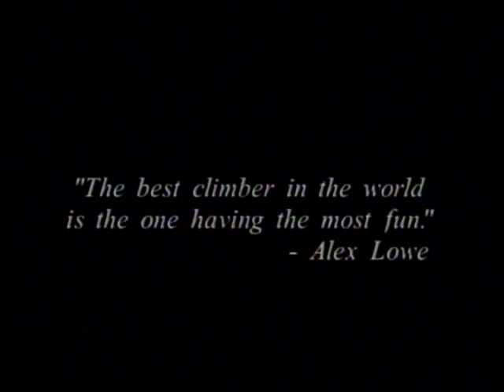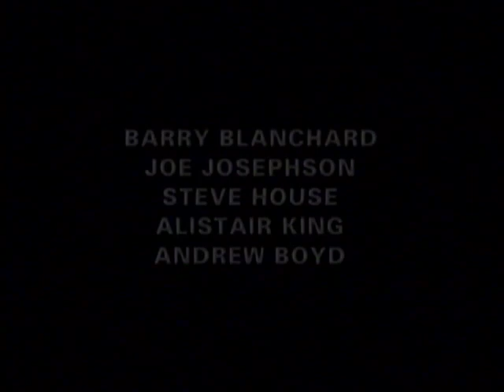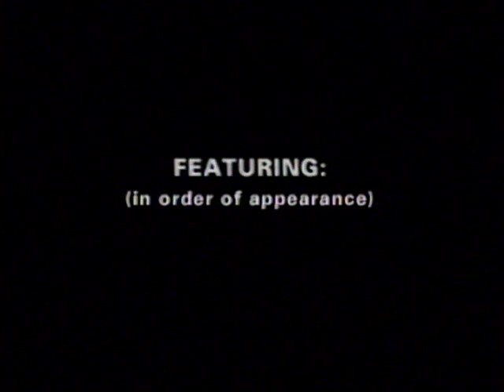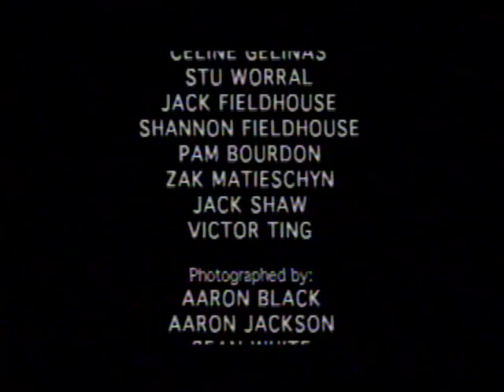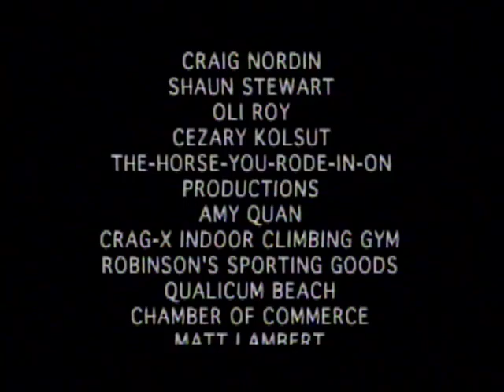Beyond Gravity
Climbing Film (2000) Aaron Black, Aaron Jackson, Sean White. Hard mixed climbing in Canmore, Katie Brown crushes limestone in Vancouver, hard aid in Squamish, climbing in the Rockies, Lynn Hill climbs the Totem Pole, hard boulders get sent, and Peter Croft solos on the Cardinal Pinnacle.